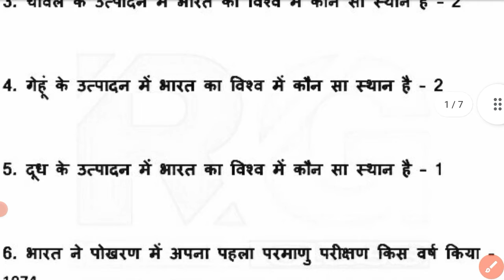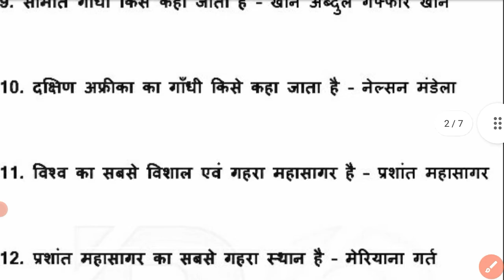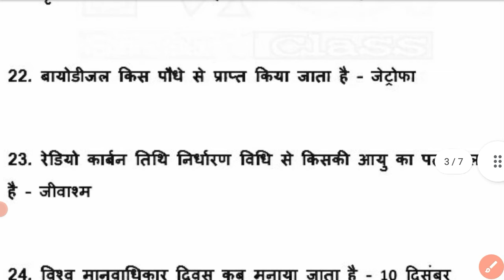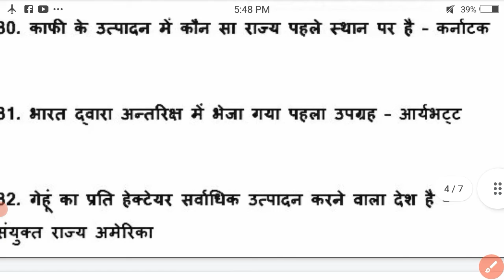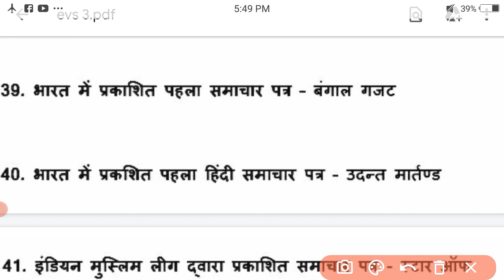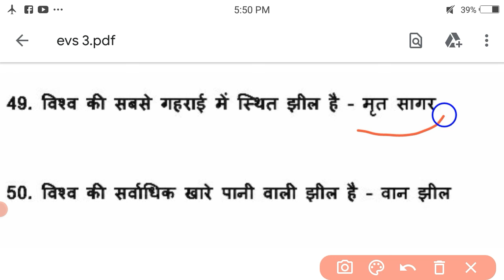पर्यावरण के महत्वपूर्ण 50 प्रश्न part 3 uptet ctet super tet reet rojgar with ankit ssc gd vdo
current affairs utkarsh classes Jodhpur target with alok exam Master exampur model paper practice set ghanta chakra super tet vdo ssc gd upsssc environment evs Geography solve paper objective question
environment objective question